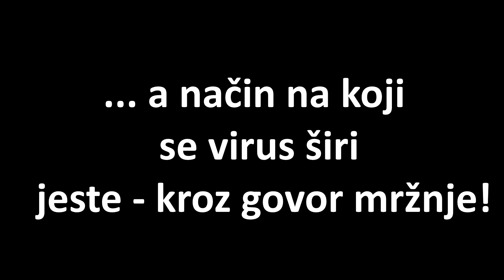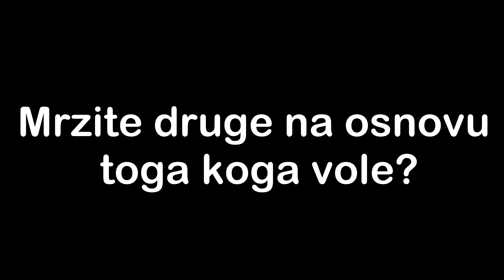SIGEMBR trejler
Film SIGEMBR bavi se pitanjem ksenofobije (mržnje prema različitostima i drugima) a na njemu su radili omladinski radnici i lideri tokom treninga u Prčanju između 19. i 30. avgusta. Mladi iz sedam zemalja Evrope, koji dolaze iz različitih nacionalnih grupa su zajedničkim snagama uradili kratki igrani film kako bi pokazali da imaju rješenje, ali i ideju za „Balkan bez mržnje".
Ovo desetominutno ostvarenje je proizvod višemjesečnog rada organizacija: Asocijacije GEYC (Rumunija), Centra za omladinski razvoj – PRONI (Bosna i Hercegovina), Identities-a (Italija), Green spirit-a (Grčaka), Seiklejate Vennaskond-a (Estonija), IdejNet-a (Srbija) i NVO „35mm" (Crna Gora) i predstavlja završnicu treninga na kome je učestvovalo 30 predstavnika iz sedam različitih zemalja u okviru projekta „Balkan bez mržnje", koji se realizuje u okviru Programa Erasmus +.